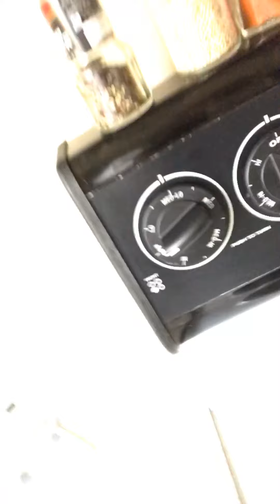my special ramen in ship before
keep are self busy while quarantine  for safety  stay at home